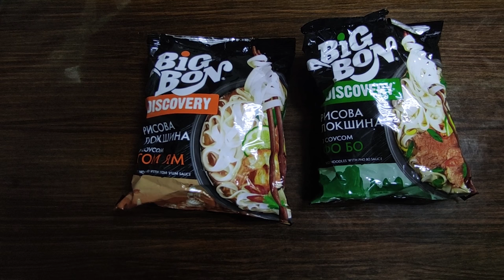Обзор бич-пакетов за 40 рублей // BIG BON // Лапша быстрого приготовления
Соц. Сети:
Буду рад видеть в группе Вконтакте: